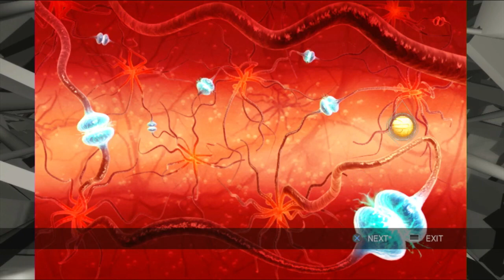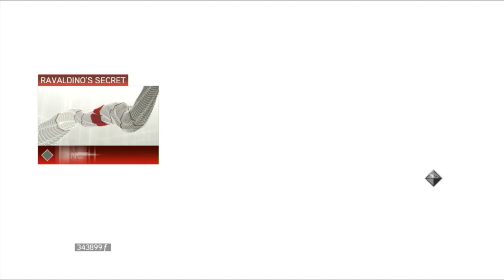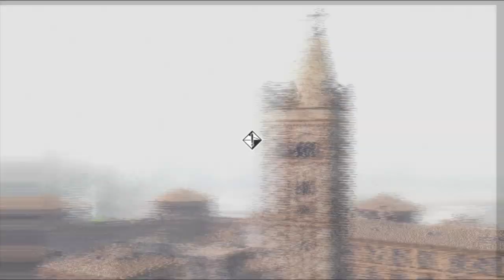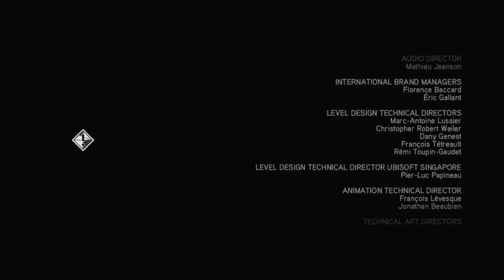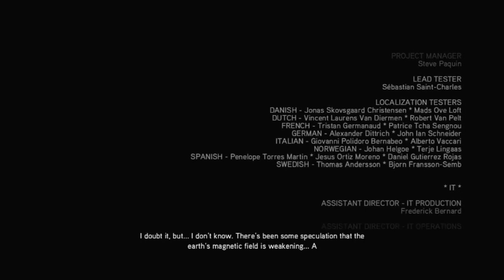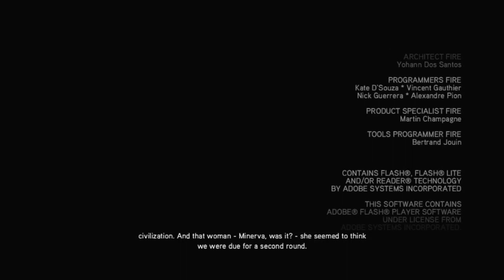Assassin's Creed 2 Pt7